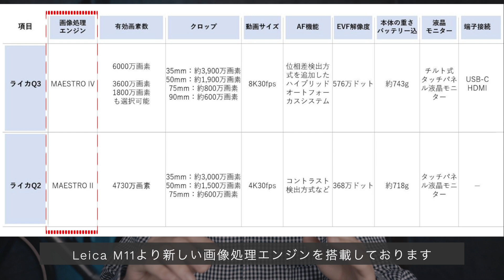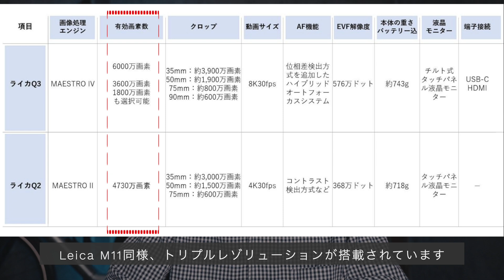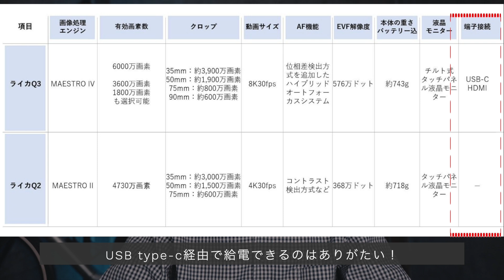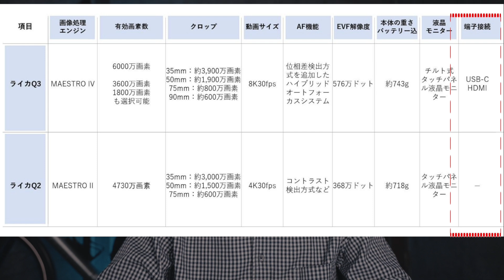【Leica Q3】Q2との比較・スペック紹介【ライカQ3 vsライカQ2】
今後も撮影方法についての動画も出していきますので
リクエストもありましたらお気軽にどうぞ！！

BGMは Epidemic Soundを利用しております。（こちらから登録すると初月無料）

★自己紹介★
自然風景から都市夜景、ストリートスナップなど多くのジャンルの写真を撮影。
SNSの総フォロワー数は5万人以上おり、日々写真や情報を発信している。
政府観光局や東京都、Sonyなどからお仕事をいただくなど様々なフィールドで挑戦中。

これから一眼、カメラことやレタッチ、機材のことなど
様々な動画アップしていきますので

※この情勢の中ですが
3密を避ける、マスクをする、アルコール消毒を適宜行うなどを意識して撮影してまいります

★各SNSでも写真や情報を発信しております！
（フォロワー25,000人ありがとうございます！）

（フォロワー40,000人ありがとうございます！）